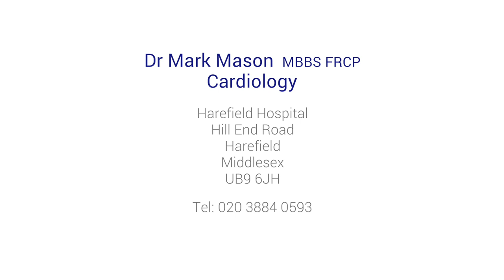Cardiac resynchronisation therapy (CRT): what is it and why would you need this type of pacemaker?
Discover cardiac resynchronisation therapy (CRT) - how does it work and why is it necessary? Expert cardiologist Dr Mark Mason gives us the facts.

CRT is a type of special pacemaker inserted to help improve heart function and efficiency. Cardiac resynchronisation therapy for the treatment of heart failure may be offered to patients who meet certain criteria. Following CRT pacemaker surgery, we can offer roughly a 7 out of 10 chance that they will see improvements in their day to day life. For example, some patients who have CRT will be able to walk further or get up a flight of stairs, when they would not have been able to beforehand.